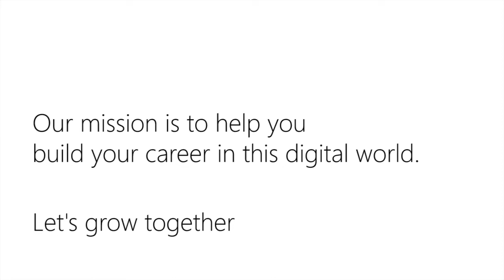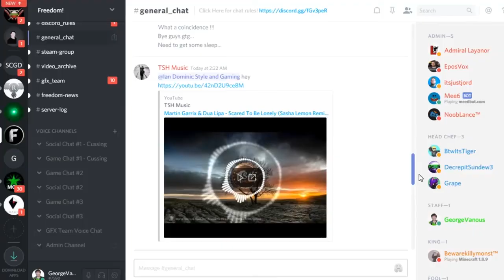Share your YouTube story!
In your video, ask a question and George will answer it just like he answered Anthony's question in this video where he shared Anthony's YouTube Story!

Also include a tip to help creators grow faster so we can learn from each other's best practices, just as Anthony shared his tip about "Do it now, don't make excuses!"

Let's help each other grow together as a family, the Freedom! family.

▼ More tips to help you grow!

▼ Chapters
0:00 - Share your YouTube story
0:34 - Anthony's question!
0:47 - George's answer
2:07 - Preview Anthony's YouTube story
3:11 - Anthony's YouTube story
16:44 - Final words by George
19:26 - Freedom! Mission Statement

▼ Collaboration is the fastest way to grow on YouTube!

Collaborate with us:
- MGN Discord ➜ - for gamers only

▼ Games built by Freedom!

That's it!